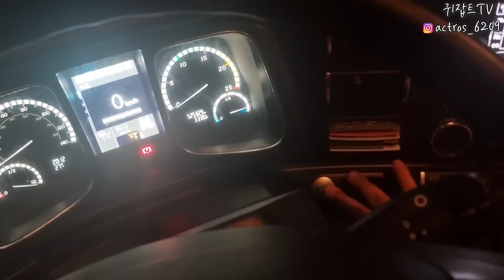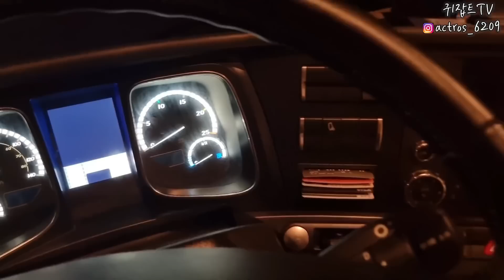집나온지 4일째, 장거리트럭커의 평범한 일상